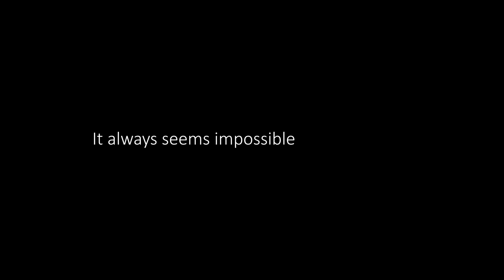ROMS MUSIC VIDEOS SHOWREEL OF 2019 | הקליפים שעשו את השנה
היתה שנה מעולה!
תודה לכל הצוות המדהים שעובד על היצירות האלה.
אוהבים
צוות רומס